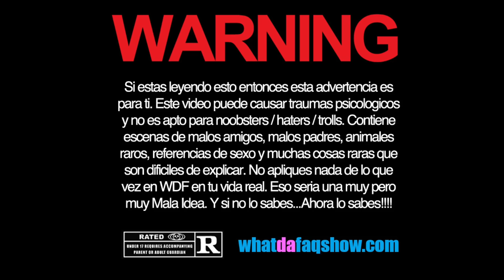El Trend mas ASQUEROSO de la internet!